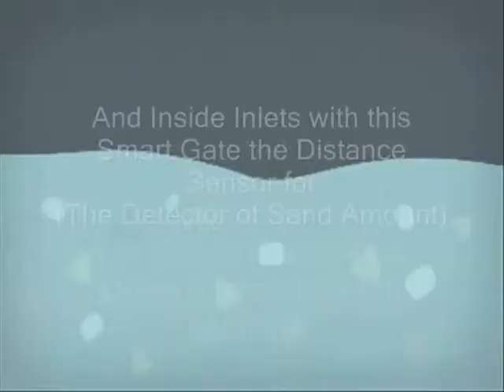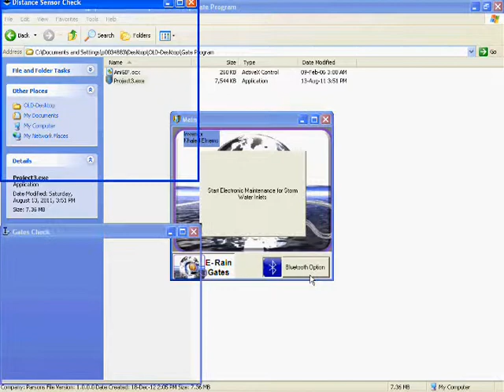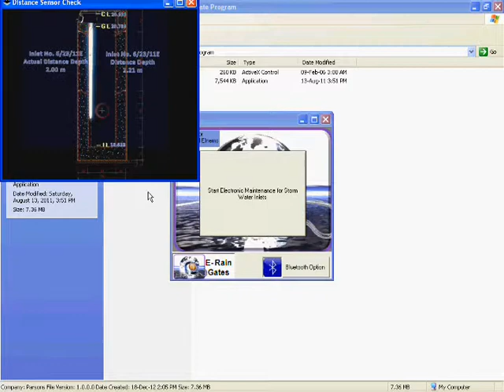Automatically Smart Gates for Storm water Inlets with E-Maintenance (Civilectronics)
Automatically Smart Gates for Storm water Inlets with E-Maintenance
Summary Description :
General: It is Gates with Sensors fixed  inside storm water inlet on entrance water and there is small place for socket to fix the USB Connection  with the computer when they do the Electronic Maintenance .
Presentation: Describe how the invention works, looks like
It is steel automatically Gates fixed inside Storm water Inlets (Open & Close) on rain time by (Water sensor) into small motor rechargeable. With Electronic Maintenance by USB Connection connect between (Computer program) and (Distance sensor) to clarify the proportion of the amount of sand inside the inlets with showing the  percentage of sand in the number and place of inlet with time maintenance check in the storm water Inlet electronically on drawing program
Steel Automatically Gates for Storm water Inlets (Open & Close) on rain time by (Water sensor) to Prevent the entry of sand in the drainage of rain or filled in it, leading to the accumulation of rainwater in the street outside the storm water Inlet.
Manuscript in the International Journal of Scientific & Engineering Research Volume 3, Issue 10, October-2012ISSN 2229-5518 Subject it: (Civilectronics) The Electronically Control of Civil Works for Infrastructure (O&M) Automatically Smart Gates for Storm Water Inlets with Electronic Maintenance
بوابات أتوماتيكية ذكية لغلق وفتح فتحات تصريف مياه الأمطار مع الصيانة الإلكترونية
تعريف عام : هي عبارة عن بوابات مع مجموع حساسات تركب داخل فتحة تصريف مياه الأمطار سواء الجانبية (الرصيفية) أو السطحية وكما يوجد مدخلان صغيران سيظهران خارج فتحة تصريف مياه الأمطار وهذا لإدخال الوصلة الخاصة (لشحن البطارية ونقل المعلومات الخاصة بعمل الصيانة الإلكترونية) والتفصيل كالأتي:
البوابات الأتوماتيكية: هي عبارة عن بوابات أتوماتيكية (من الأستيل الخفيف) تفتح عند هطول الأمطار ثم تغلق عن طريق محرك صغير والمتحكم والذي يأمر المحرك بالعمل وفتح البوابات هو( حساسات مياه ومستكشف للمياه لتوفير للطاقة)
الصيانة الألكترونية: كما تعمل هذه البوابات ببطارايات قابلة للشحن وتشحن سنوياً وعند الشحن توصل من خارج مخارج تصريف مياه الأمطار بأسلاك إلى كومبيوتر محمول(الوصلة الخاصةUSB ) حيث يتم الشحن الكهربائي وفي أثناء الشحن يتم أعطاء أمر عمل من (برنامج في الكومبيوتر خاص معد لعملية الصيانه هذه) إلى حساس المسافات (المثبت مع البوابات) ويقوم هذا الحساس بتوضيح نسبة كمية الرمل داخل مخرج المياه وهذه الخاصية تجعل أنه لا داعي لفتح المصرف إلا إذا وضح في الشاشة وجود نسبة رمل كبيرة يجب أزالتها.
وتلقائياً داخل البرنامج تثبت نسبة الرمل ووقت الصيانة في هذا المخرج لصرف المياه على مخطط مدخل مسبقاً مع بعض البيانات عن المخرج كمستوى العمق والسطح حتى أنه في نهاية جولة الصيانة اليومية يظهر جميع المصارف التي تم صيانتها وكمية الرمال بداخلها ويتحدد المصارف التي يجب أزالة الرمل منها بشكل إليكتروني.
وفي حالة وجود رمال يجب إزالتها من داخل المصرف تثبت المعطيات بذلك داخل البرنامج حتى يتم الصيانه وإزلة الرمال ولا يمكن تغيير المعطيات التي سبق وأن أعطيت للبرنامج عن طريق حساس المسافات (بوجود رمال) إلا إذا تم تشغيله مره أخرى وأخذ معطيات جديدة منه (بعدم وجود رمال) وعليه تتغير المعطيات بأنه تمت الصيانه (وإزالة الرمل من المصرف) داخل البرنامج الخاص بأظهار حالة الصيانة الدورية.
خيار إضافي: مقترح تزويد البوابات بتقنية الربط بالبلوتوث لربط البوابات بالكومبيوتر المحمول بالبلوتوث (دون النزول من السيارة) فلا يلزم أستخدام الوصلة إلا إذا وجب الشحن أو الصيانة